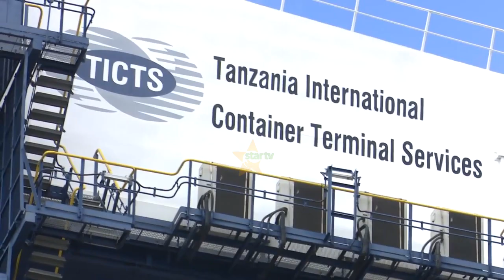RAIS WA JAMHURI YA KIDEMOKRASIA YA KONGO DRC ,FELIX TSHESEKEDI AMEMALIZA ZIARA YA KITAIFA NCHINI